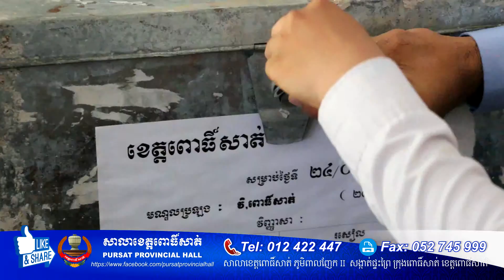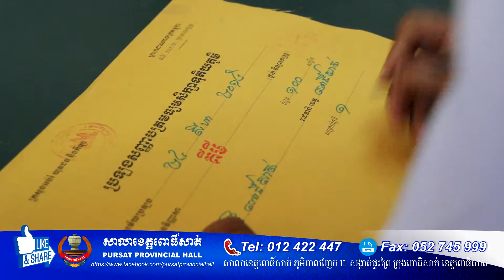Intro 24 08 2015 ឯកឧត្តម ម៉ៅ ធនិន អញ្ជើញបើកវិញ្ញាសារ ប្រឡងយកសញ្ញាបត្រ មធ្យមសិក្សាទុតិយភូមិ ចំណេះទូទៅ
ឯកឧត្តម ម៉ៅ ធនិន អភិបាលនៃគណៈអភិបាលខេត្តពោធិ៍សាត់, ឯកឧត្តម អ៊ឹម កុច រដ្ឋលេខាធិការក្រសួងអប់រំយុវជន និង កីឡា ជាប្រធានគណៈមេប្រយោគទូទាំងប្រទេសប្រចាំខេត្តពោធិ៍សាត់ និង ឯកឧត្តម លីឆេង ទីប្រឹក្សាអមទីស្តីការគណៈរដ្ឋមន្ត្រី ប្រធានគណៈកម្មាធិការប្រតិបត្តិ សមាគមឧត្តមសិក្សាកម្ពុជា និង ជាសមាជិកអចិន្ត្រៃយ៍ នៃគណៈកម្មាធិការកណ្តាល ស.ស.យ.ក បានអញ្ជើញជាអធិបតីក្នុងការបើកវិញ្ញាសារប្រឡងយកសញ្ញាបត្រមធ្យមសិក្សាទុតិយភូមិ ឆ្នាំសិក្សា២០១៤-២០១៥ នាព្រឹកថ្ងៃទី២៤ ខែសីហា ឆ្នាំ២០១៥ នៅវិទ្យាល័យពោធិ៍សាត់ ។